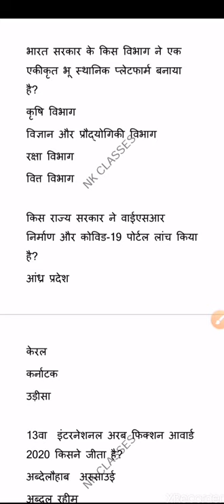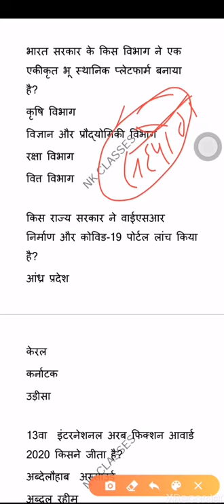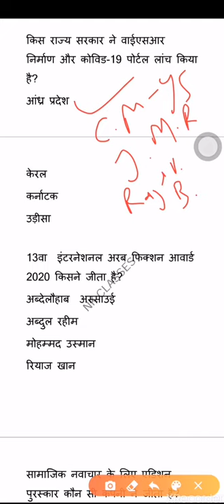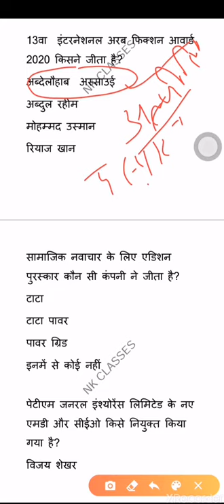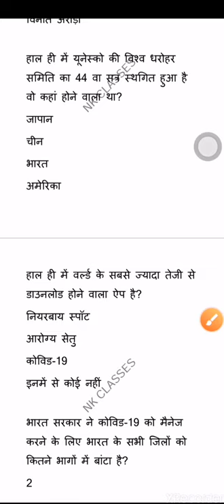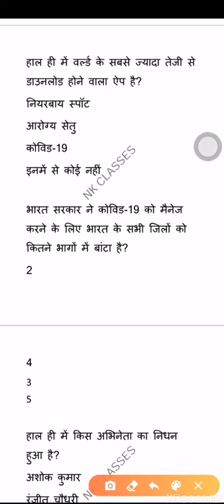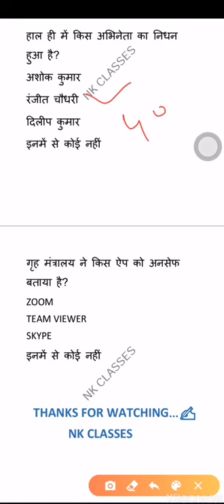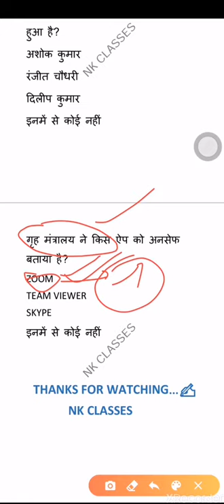Important current affairs questions of 17 april 2020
TEAM NK CLASSES